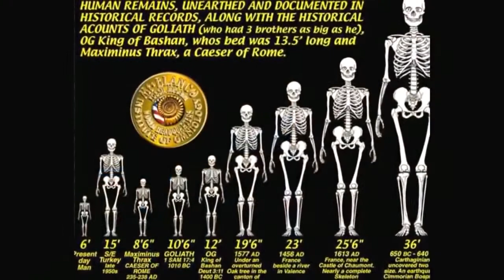The giants really on lived Earth